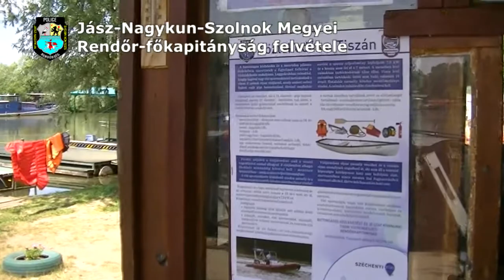Tiszai nyár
A Tiszai Vízirendészeti Rendőrkapitányság plakátokkal és szórólapokkal is segíti a nyaralni, a pihenni és a horgászni vágyókat.